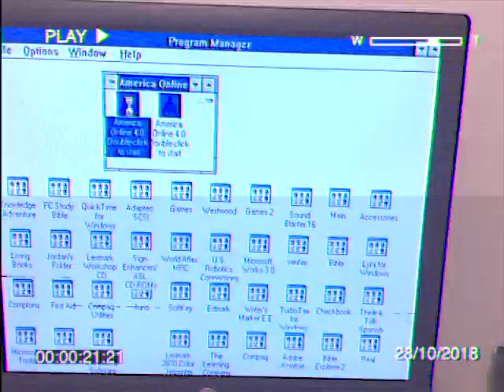HALIDOM LAUNCHING 8.10.19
Halidom's official launch will be August 10, 2019! We're so excited!